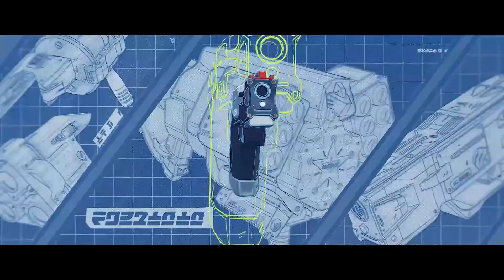Zhu Yuan Character Demo - "Captain Overtime!" | Zenless Zone Zero (UK/PAL Toned Version)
Credit to @ZZZ_Official
"Look who it is... This is Zhu Yuan, a Public Security Officer."
"Assuming no surprises, she's ready to handle anything that comes her way..."

Note: This video is not mine.